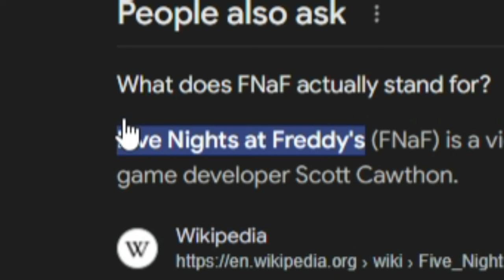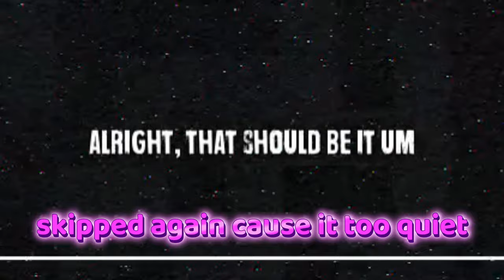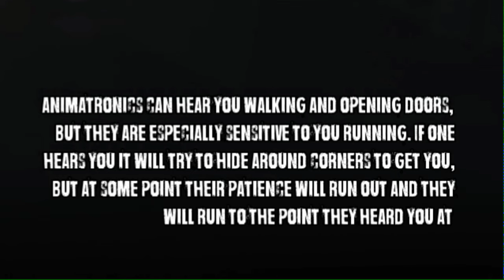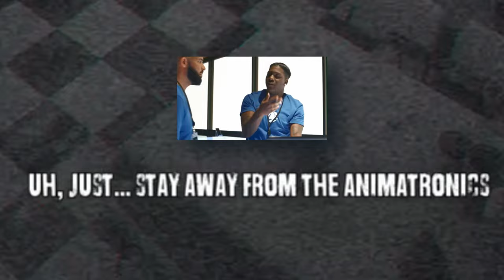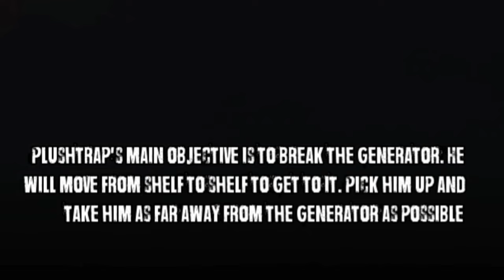FNAF + FREE ROAM is Pure NIGHTMARE FUEL!!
G'day today you WILL witness me play a FNAF HORROR GAME called 'Those Nights a Fredbear's (New Destiny)' which is a terrifying free roam experience which sent shivers up my timbers. I full on give a therapy session to fredbear and shyt. Its funny as